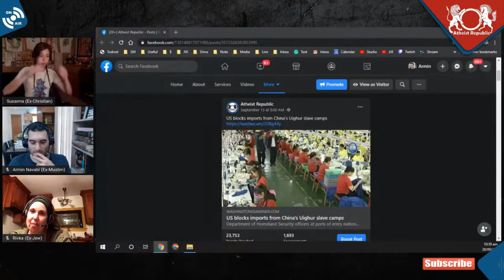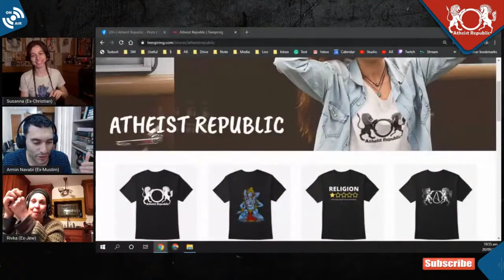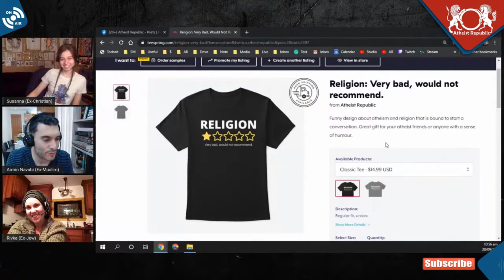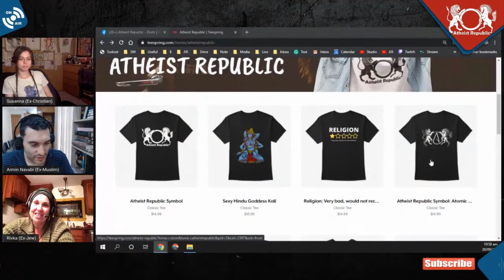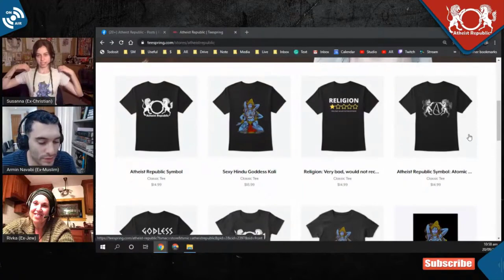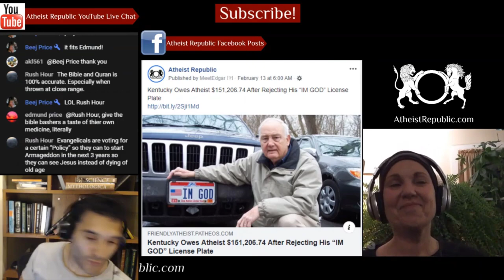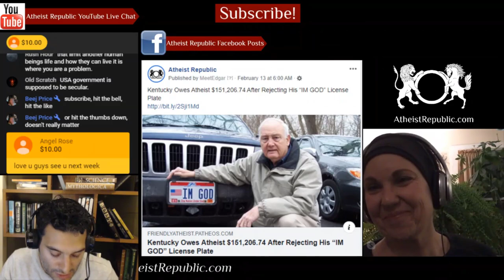US Blocks Imports From China’s Uighur Slave Camps 🚫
This week, the Trump administration moved to block imports of cotton and tomato products from the Xinjiang region of China over concerns that they were made with forced labor. China is the world's largest exporter of cotton, most of which comes from Xinjiang. China has described the camps as vocational training centers. The centers are among places that imports are banned from. Federal law prohibits the importation of merchandise mined, manufactured, or produced, in part or fully, by convict labor, forced child labor, and indentured labor. “Surveying emerging threats of the last year, one menacing actor continues to evolve — China,” acting DHS Secretary Chad Wolf said in a speech, “We are preventing goods produced by slave labor from entering our markets and demanding that China respect the inherent dignity of each human being.”

Source: US blocks imports from China’s Uighur slave camps
Location: Xinjiang, China & United States of America